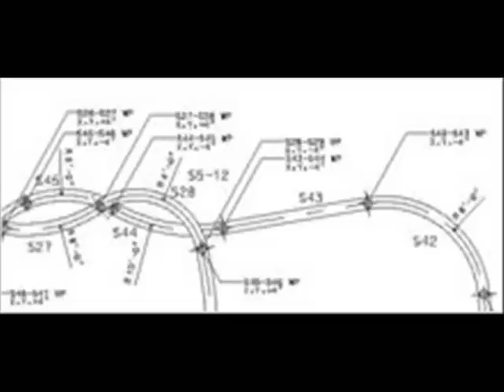12 marzo 2010 Maurizio Gargano_0003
Il progetto digitale per la costruzione - Le nuove tecnologie digitali di progettazione, che permettono la modellazione di forme complesse, oggi ne permettono anche la costruzione. Il libro affronta il tema della evoluzione degli strumenti di progettazione e il loro rapporto con quelli di produzione e analisi. venerdì 12 marzo ore 18.30 aula Urbano VIII Presentazione del libro di Stefano Converso Ne discutono con l'autore: Stefano Cordeschi, Maurizio Gargano, Ingrid Paoletti Forum: Francesco Cellini, Gianluca Lange (Autodesk Building Solutions), Claudio Devoto (DevotoArredamenti, produzione informatizzata CNC), Luca Fiorentini (Tecsa s.p.a)